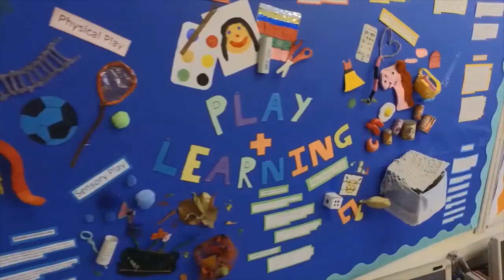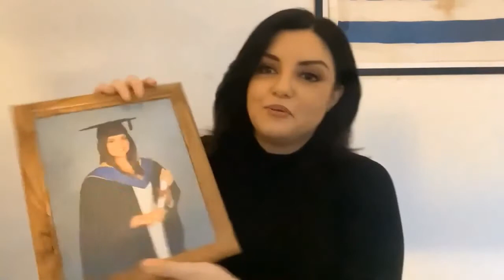HE Video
Hear from our students as they talk about their experience with Higher Education at the Chichester College Group.